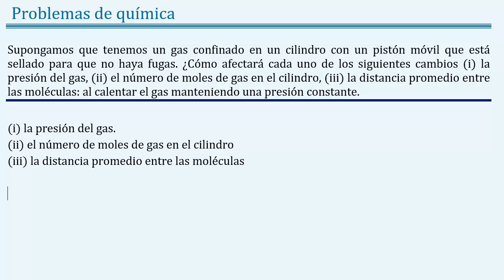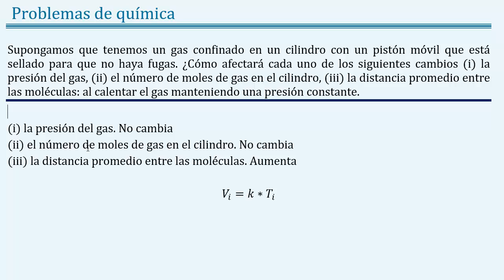Que pasa con la 𝐩𝐫𝐞𝐬𝐢ó𝐧 los 𝐦𝐨𝐥𝐞𝐬 y la 𝐝𝐢𝐬𝐭𝐚𝐧𝐜𝐢𝐚 𝐦𝐨𝐥𝐞𝐜𝐮𝐥𝐚𝐫 en la l𝒆𝒚 𝒅𝒆 𝑪𝒉𝒂𝒓𝒍𝒆𝒔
👉 𝑬𝒏𝒖𝒏𝒄𝒊𝒂𝒅𝒐: Supongamos que tenemos un gas confinado en un cilindro con un pistón móvil que está sellado para que no haya fugas. ¿Cómo afectará cada uno de los siguientes cambios (i) la presión del gas, (ii) el número de moles de gas en el cilindro, (iii) la distancia promedio entre las moléculas: al calentar el gas manteniendo una presión constante.

👉 𝐒𝐨𝐥𝐮𝐜𝐢ó𝐧: Calentar el gas aumenta la presión manteniendo el número de entidades/moles constante, la distancia intermolecular aumentará con el aumento del volumen que mantiene la presión constante.

👉 𝑶𝒕𝒓𝒐𝒔 𝒆𝒏𝒖𝒏𝒄𝒊𝒂𝒅𝒐𝒔: como analizar la ley de charles, análisis de la ley de charles, uso cualitativo de la ley de charles, como leer la ley de charles, Que pasa con la presión cantidad de sustancia y distancia molecular ley de Charles, efecto de la presión al aumentar la temperatura en la ley de charles, efecto en la distancia intermolecular en la ley de charles

👉 𝑻𝒆𝒎𝒂𝒔: química, química general, química de gases, barómetro, manómetro, presión de un gas, Torricelli, ley de los gases ideales, ecuación de estado PV=nRT, ley de avogadro V = Vm n, ley de dalton de presiones parciales, convertir de atm a torr, convertir de torr a atm, ley de Boyle, ley de Gay-Lussac, ley de Charles, ley de los gases ideales, ecuación de estado, química de gases ejercicios resueltos, como calcular el número de moléculas de un gas ideal, como hallar la masa de un gas ideal